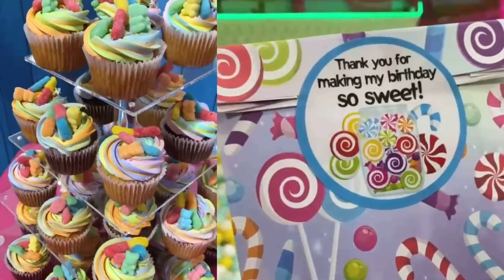Kalila Rose Silva - 4th Birthday Party